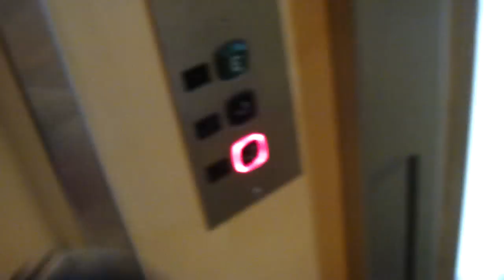Asea-Graham (Hissjouren Unilift (KONE M) mod.) Hydraulic Elevator @ The church of Gustav Vasa